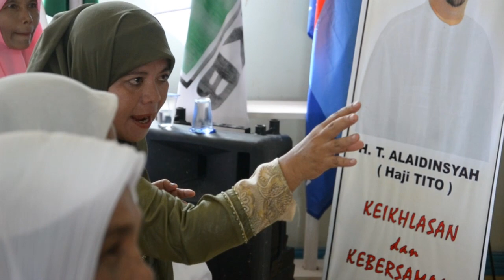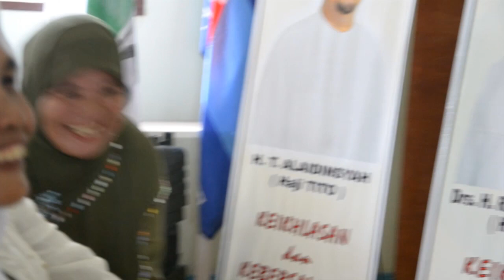HTC Pertemuan Ibu Ibu (21/12/2011)